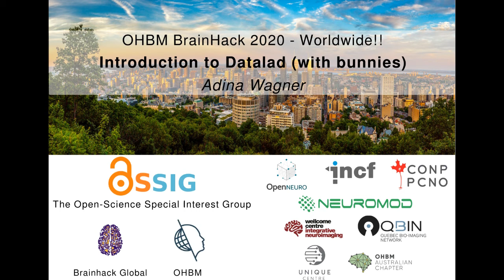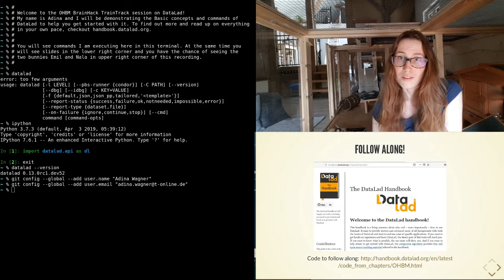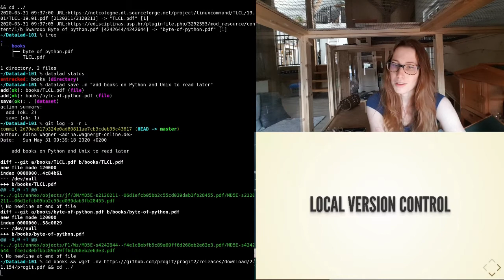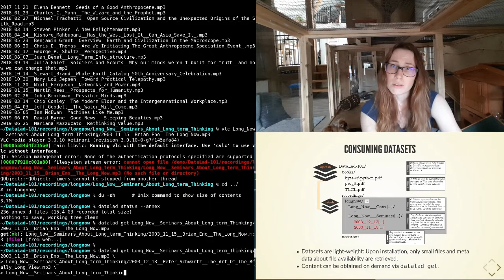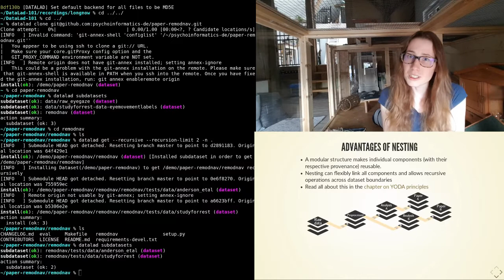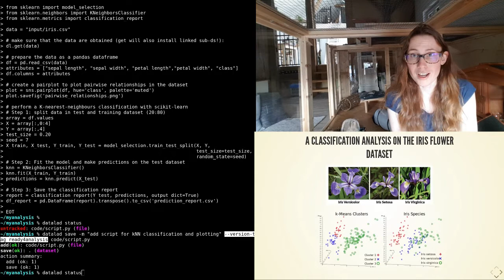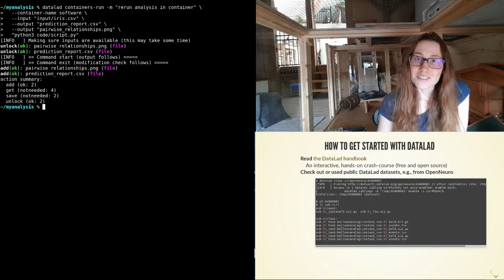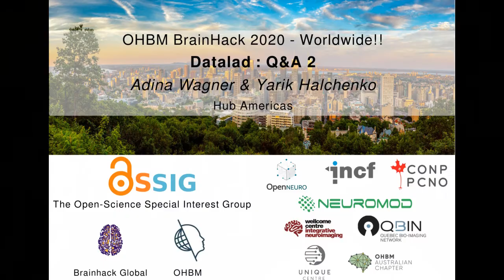Day 2 - An introduction to Datalad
Datalad is a versatile data management and data publication multitool. In this session, you can learn the basic concepts and commands for version control and reproducible data analysis. You’ll get to see, create, and install DataLad datasets of many shapes and sizes, master local version workflows and provenance-captured analysis-execution, and you will get ideas for your next data analysis project. Don’t forget to bring your computer and code along!

OHBM Open-Science special interest group